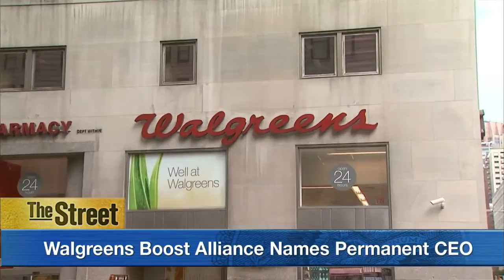Chinese Stocks Rebound Boosting Wall Street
U.S. stocks opened sharply higher Thursday as Chinese stocks staged their best one day gains since 2009. The rebound came after China's securities regulator, in its most drastic step yet to arrest the slump, banned shareholders with large stakes in listed firms from selling. U.S. weekly jobless claims jumped 15,000 to 297,000 to the highest level since February. The Independence Day holiday could have distorted the results. Minneapolis Fed President Kocherlakota said in a speech in Germany that monetary policy may not be enough to meet the bank's goals on inflation and employment. PepsiCo (PEP) raised its earnings forecast for the year as cost cuts and price hikes helped the snack and beverage giant deliver better than expected results in the second quarter. CEO Indra Nooyi says the company continues to face headwinds in international markets. Walgreens Boots Alliance (WBA) named Stefano Pessina CEO and lifted its full year outlook as profit soared in the latest quarter.